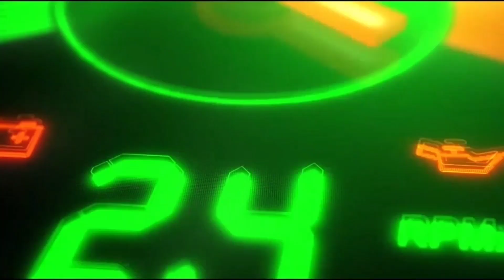NEXT-GEN Maserati Levante Could Be An EV With 745 HP: Report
It's all part of Maserati's ambitious Dare Forward 2030 plan.